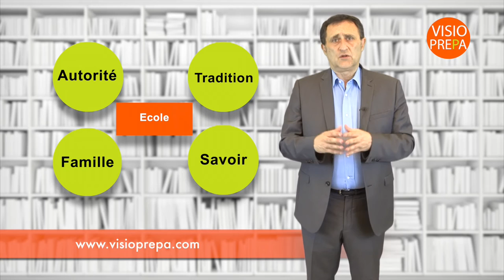Concours auxiliaire de vie sociale, concours AVS, diplôme DEAVS formation 2021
Préparation au concours d'auxiliaire de vie sociale, préparez le concours d'auxiliaire de vie sociale DEAVS, AVS à distance, en ligne , en vidéo avec un programme de cours complet de culture générale. tests corrigés, annales, sujets, dates, correction, l'oral ... Tout pour réussir votre concours auxiliaire de vie sociale